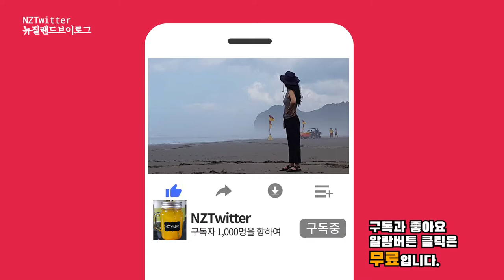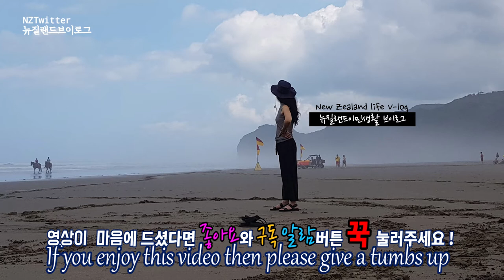올망졸망 포켓볼 대결 Who won the pocket ball game in Patumahoe, New Zealand? [뉴질랜드 이민 브이로그]포켓볼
오늘 NZTwitter가 준비한 영상은 파투마호에 캐나다 형님집에 놀러갔다가 포켓볼 게임 대결을 하고 온 영상입니다. 여자 대 남자로 게임을 하면 누가 이길까요?? 저도 궁금해요
그럼 함께 포켓볼 게임 영상보러 출발해 보실까요??

The video NZTwitter prepared today is a video that we went to the Canadian brother's house in Patumahoe and played a game of pocketball. Who will win if you play a game between men and women? I'm curious, too.
Shall we start watching the video of the game?